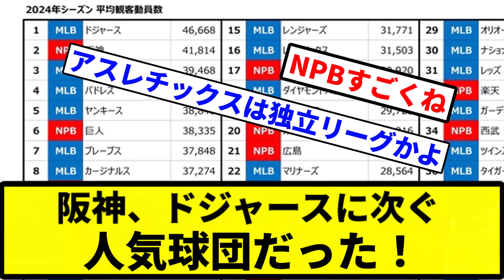【NPBすごいな】阪神、ドジャースに次ぐ人気球団だった！【プロ野球反応集】【1分動画】